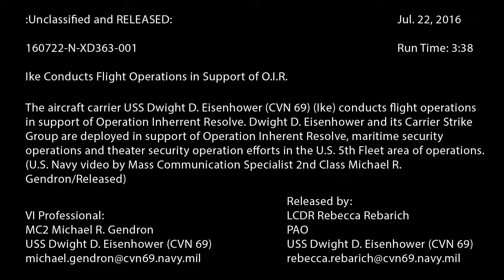F/A-18 Hornet Fighter Conducts Flight Operations USS Dwight D. Eisenhower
USS Dwight D. Eisenhower (CVN 69) conducts flight operations
ARABIAN GULF The aircraft carrier USS Dwight D. Eisenhower (CVN 69) conducts flight operations in support of Operation Inherent Resolve. Dwight D. Eisenhower and its Carrier Strike Group are deployed in support of Operation Inherent Resolve, maritime security operations and theater security operation efforts in the U.S. 5th Fleet area of operations.
(U.S. Navy video by Mass Communication Specialist 2nd Class Michael R. Gendron/Released)